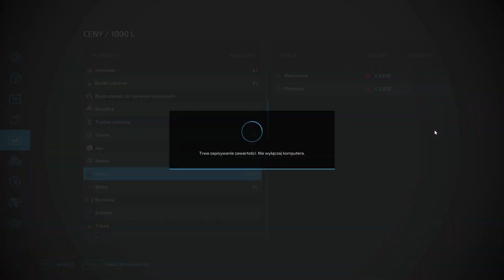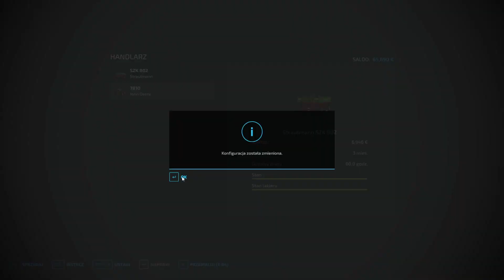Farming Simulator 22 Osada c2 Obornik i gnojówka